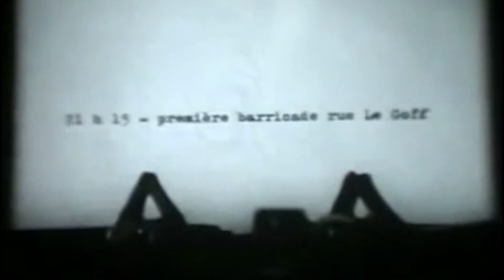Le volte di una volta (official video) - Abi/Norman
From album "ESC" - Abi/Norman:
Le volte di una volta (official video)
Etichetta: iM Abi/Norman 2016

Music and editing video: Abi/Norman.
"il buio non è un'opinione"